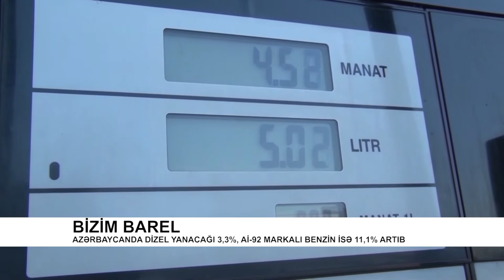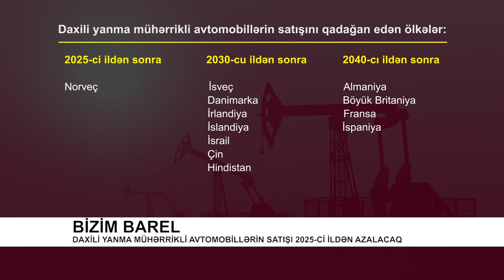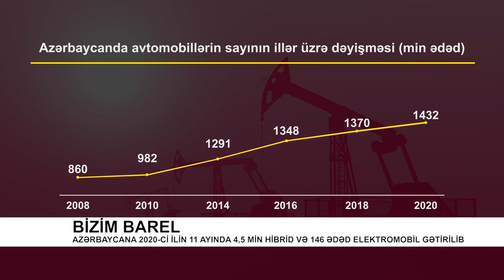Bizim Barel: Azərbaycan Neft Fondunun aktivləri 2020-ci ildə təqribən 216 mln. dollar artıb